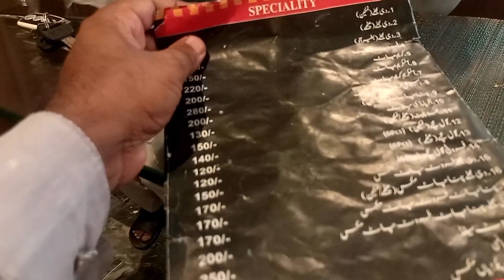Eid ke Dosre Din Bahut Bara Surprise De Dia Tro Mro k Liye Bhi|Samina village food|World Of Mukhlis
Eid K 2day par Mukhlis Ka Bahut Bara Kharcha Karwa Dia |Samina village food|World Of Mukhlis